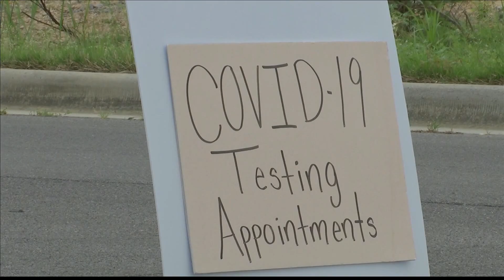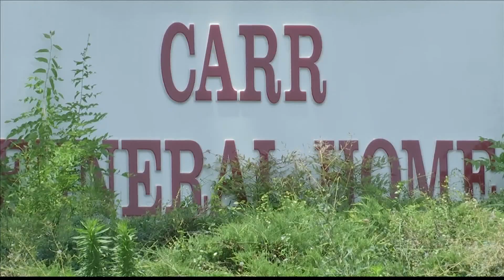Coronavirus in Marshall County: Mobile morgue unit reactivated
This is the second time the unit has been activated since the start of the COVID-19 pandemic. It's being used as the number of cases, hospitalizations and deaths from the coronavirus continue to increase.